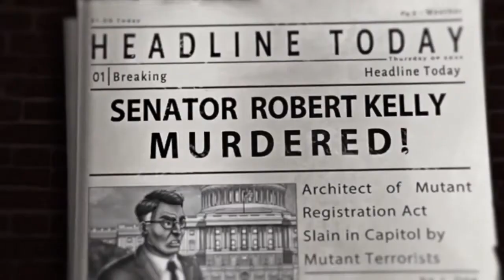THE UNCANNY X Men Days of Future Past Trailer Video Game